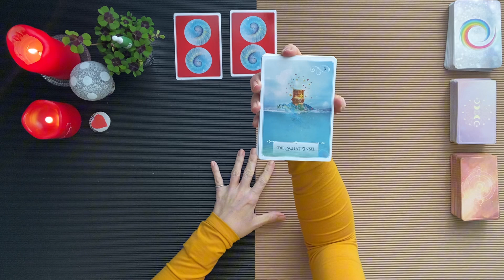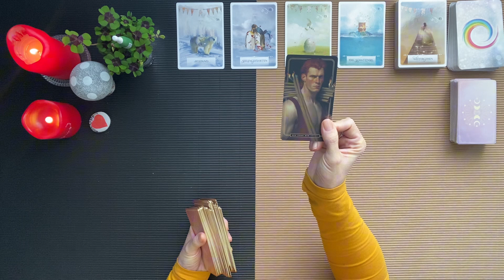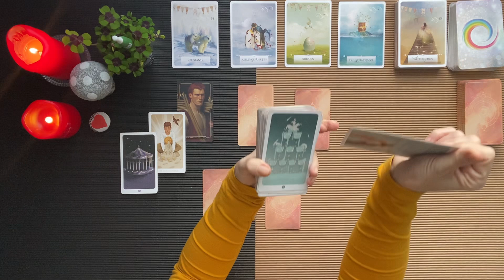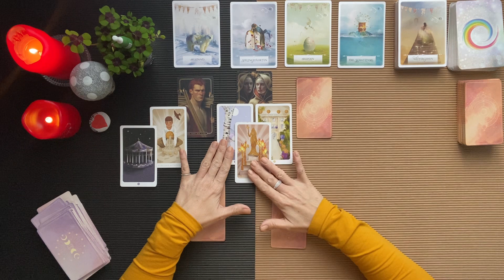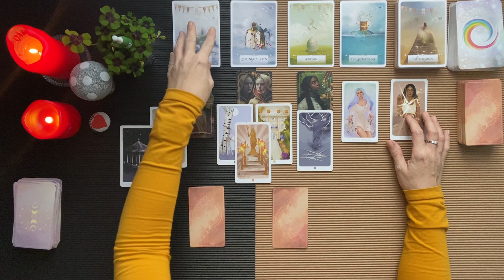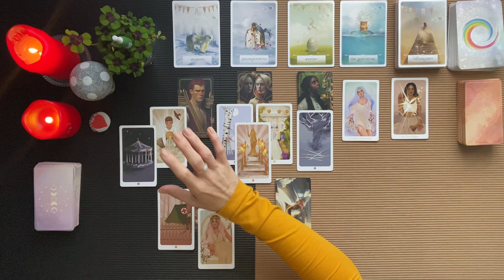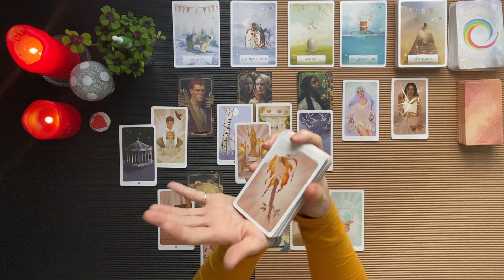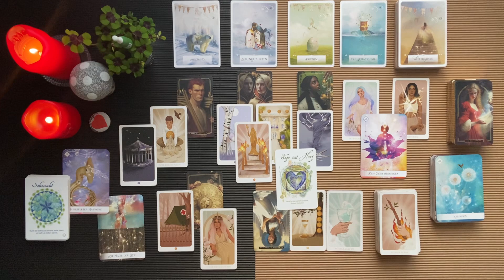Stier Januar 2024♉️ Folge deinem Weg mit Herz und Gefühl! Deine Selbstreflektion beginnt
Sternzeichen Energie für den Monat Januar 2024 für Sonne-, Mond- und Venuszeichen sowie Aszendenten Stier.

Hallo meine lieben Stier-Geborenen. Hier schauen wir in euren Monat Januar. Wir schauen was auf Euch zu kommt, welche Herausforderung zu meistern gilt und wie sich eure Situation verbessert bzw. entwickelt. Seid gespannt und freut euch auf einen tollen Monat.

Ganz viel Liebe und Kraft!
Eure Sanni

Hallo und herzlich Willkommen auf meinem Kanal. Ich lege mit Tarot, Orakel- und Lenormandkarten.

Ich möchte dir mit der Energie der Legungen helfen,  dich auf deiner Reise zu dir selbst zu finden. Dem Fluss des Lebens zu vertrauen, Lernaufgaben zu erkennen und dich bei deiner persönlichen Weiterentwicklung unterstützen.

Bitte bedenke es handelt sich hierbei um eine Kollektivlegung und kann leider nicht jedes Mal auf dich zutreffen. Du spürst intuitiv ob es sich für dich stimmig anfühlt. Sollte es einmal nicht passen, dann sei bitte ehrlich dir gegenüber, lass sie gerne für andere da und schaue gern immer mal wieder vorbei.

Verwendete Kartendecks:

👉Das Orakel der Krafttiere,
      das Orakel der 7 Energien,  das Orakel
      die Kraft der Göttinnen, die
      Weisheitskarten der Seele (The Map)
      und die Weisheitskarten für
      Lebensentscheidungen
      von Colette Baron-Reid
👉Das Lebensorakel der Engel, das Engel
     Therapie Orakel, Engel begleiten deinen
     Weg, das Heilorakel der Feen, das
     Engel der Liebe Orakel und der
     Zauber der Meerjungfrauen und
     Delfine von Doreen Virtue
👉 Heimische Krafttiere Orakel, Herzen
      fühlen und Chakra Weisheitskarten
      von Sandra Cammann
👉Hearts Hidden Secrets Oracle Deck von
      Sishui von TEMU
👉Das Orakel E2 von Pam Grout & Colette
      Baron-Reid
👉Lektionen deiner Seele, Botschaften
      deiner Geistführer von James van

Impressum:
Sandra Jacobi
c/o IP-Management #29481
Ludwig-Erhard-Str. 18
20459 Hamburg